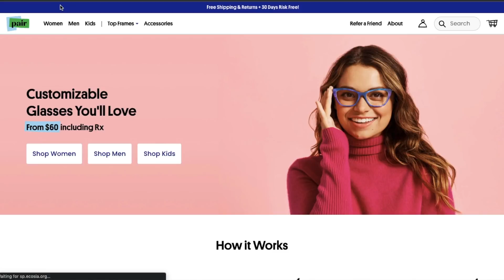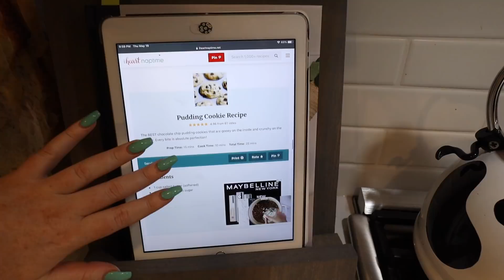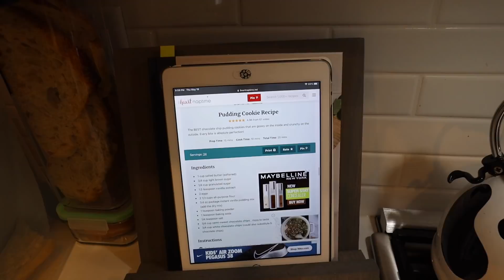DAY IN MY LIFE | productive & cozy | car vlog + errands, work, tidying the house + baking cookies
~ $25 OFF GIRLFRIEND COLLECTIVE (my fav sustainable clothing) ORDERS OF $100+ W/ CODE 'LINDSEY25'